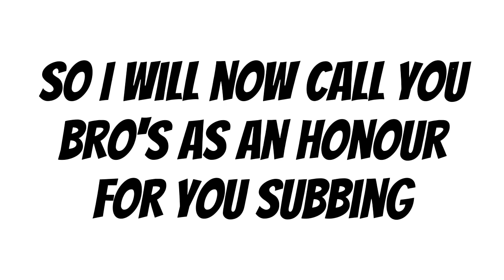The day has came. 100subscribers target hit. until 200 subs thanks guys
hello guys as you know I have met the target of 100 subs on youtube thanks for the support and having the notice to subscribe to me on youtube and the videos will start to be more better and more funny thanks guys I mean it love you all bye bye